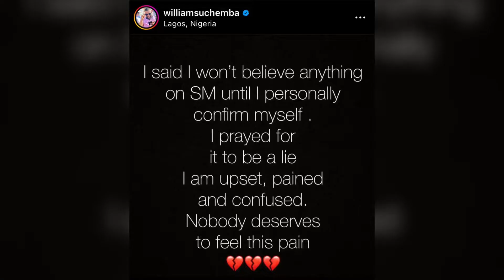DAVIDO ADELEKE AND CHIOMA LOST THEIR SON IFEANYI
Reporting suggests that Ifeanyi died on Monday night, just days after his third birthday. Ifeanyi was reportedly in the water for a long time before being found, and while he was rushed to the hospital after being discovered, he was pronounced dead on arrival. Davido, whose real name is David Adeleke, and his wife Chioma Rowland were believed to be away from home at the time of the incident.